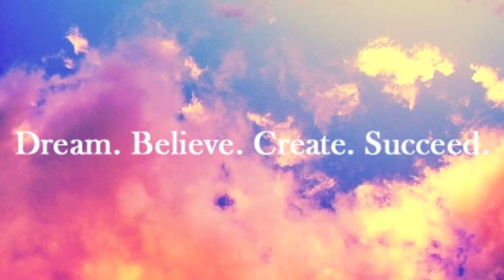Cradle of Dawn Libby Roderick Fan Music Video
This is a music video I made of one of my favorite songs, "Cradle of Dawn" by Libby Roderick.